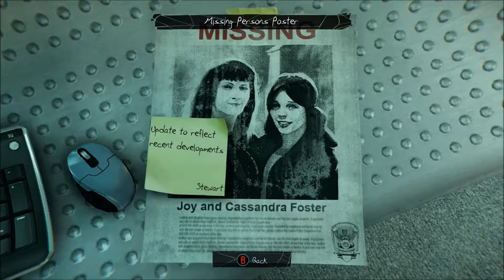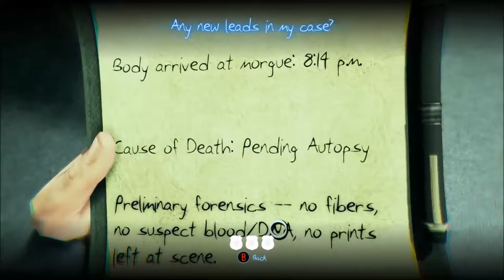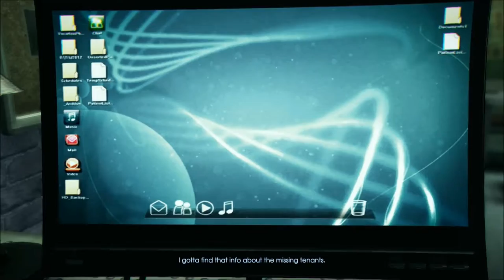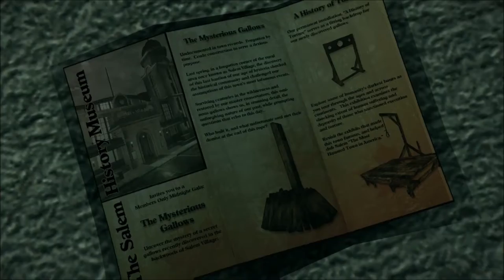Let'sPlay Date- Murdered: Soul Suspect #6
Turns out we need to solve our own murder because the Salem P.D are all useless and just play Deus Ex: Human Revolution all day. Nerds.

Luke Rodgers and Brian Aret.